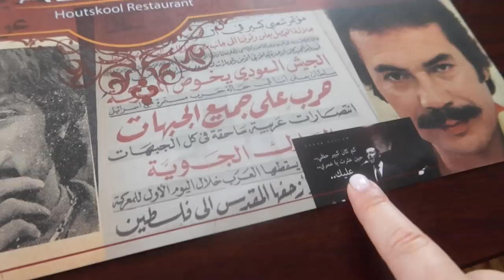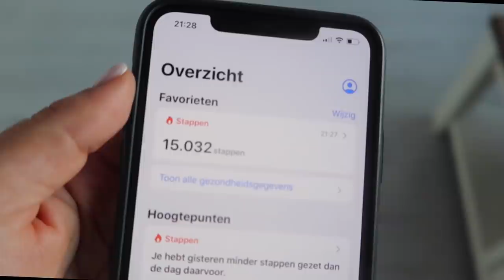Vakantie geboekt!!! - Myriam Ahmadi vlog